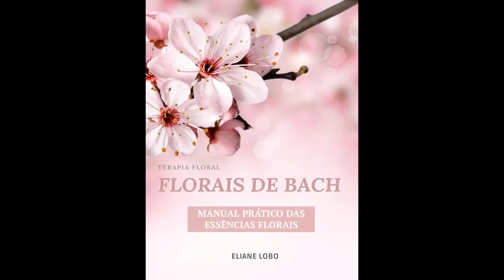Alma das Flores - Afirmações Florais: Crab Apple.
Afirmações Florais: Crab Apple.

As afirmações visam fortalecer a confiança em relação às condições características de cada Essência Floral do Dr. Bach.
  Ao ler estas afirmações, nós vamos entendendo e "absorvendo" seu profundo conteúdo em nossas mentes e em nossos corações!

E-Book: Terapia Floral. Florais de Bach. Manual prático das Essências Florais. Autora: Eliane Lobo. Idioma: Português. Adquira o seu